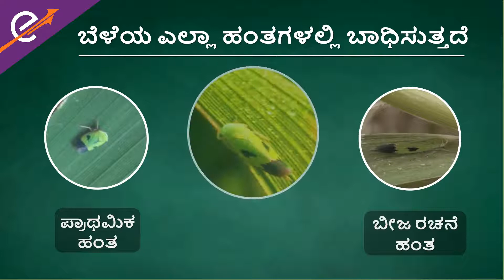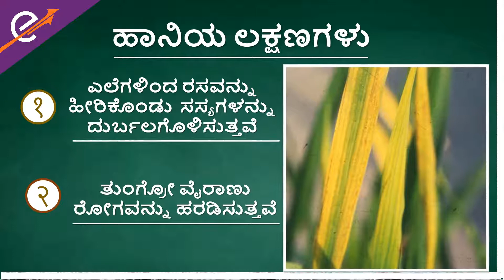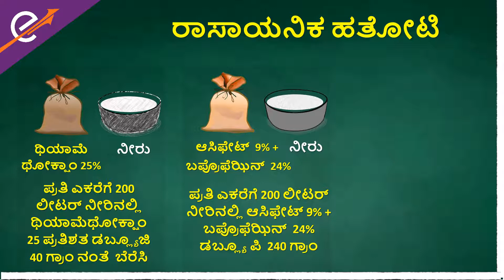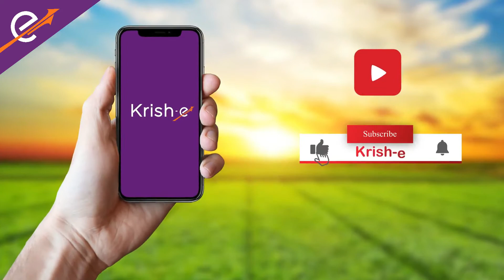ಹಸಿರು ಜಿಗಿ ಹುಳು | Management of Green Leaf Hopper in Paddy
ಭತ್ತದ ಗಿಡಗಳಿಂದ ರಸವನ್ನು ಹೀರುವ ಕೀಟಗಳ ವಿಭಾಗದಲ್ಲಿ ಇದು ಅಗ್ರಸ್ಥಾನದಲ್ಲಿದೆ ಮತ್ತು ಹೆಸರೇ ಸೂಚಿಸುವಂತೆ ಇದು ಸಸ್ಯಗಳ ಬೆಳವಣಿಗೆಗೆ ಹಾನಿ ಮಾಡುತ್ತದೆ. ಮರಿ ಮತ್ತು ಪ್ರೌಢ ಕೀಟಗಳು ಭತ್ತದ ಬೆಳೆಯಲ್ಲಿ ತುಂಗ್ರೋ ವೈರಾಣು  ರೋಗವನ್ನು ಹರಡಲು ಸಹಾಯ ಮಾಡುತ್ತದೆ.
ಹೆಚ್ಚಿನ ವಿವರಗಳಿಗಾಗಿ ನಮ್ಮ ವೆಬ್ಸೈಟ್ ಗೆ ಹೋಗಿ ಕ್ರಿಶ್ - ಈ ಆಪ್ ನ ಡೋಲೋಡ್ ಮಾಡಿ ನಮ್ಮ ಸಹಾಯಕರೊಂದಿಗೆ ಮಾತನಾಡಲು ನಮ್ಮ ಟೋಲ್ ಫ್ರೀ ನಂಬರ್ 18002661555 ಗೆ ಕಾಲ್ ಮಾಡಿ ಅಥವ ಮಿಸ್ಸೇಡ್ ಕಾಲ್ ಕೊಡಿ 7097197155 ಗೆ